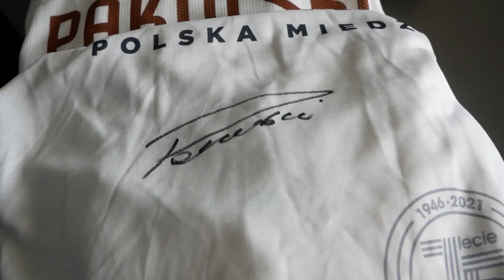Dawid Pakulski odbierał Wasze telefony | zabawa Squid Game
Na bazie popularnego w ostatnim czasie serialu Squid Game, chcieliśmy zachęcić Was, kibiców, abyście aktywnie wspierali naszych piłkarzy w ich walce o ligowe punkty! W strategicznych miejscach Waszych miast ukryliśmy wizytówki z numerem telefonu. Wczoraj telefony od szczęśliwców odbierał piłkarz Miedziowych - Dawid Pakulski.